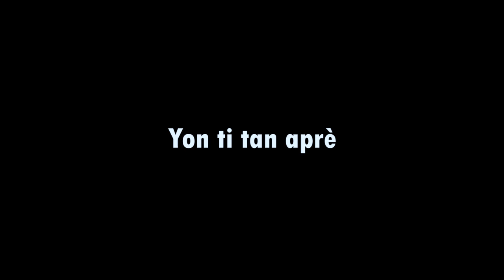Gad sak rive yon tidam ki renmen pran woulib nan men zanmi